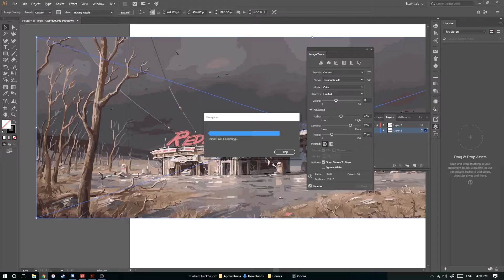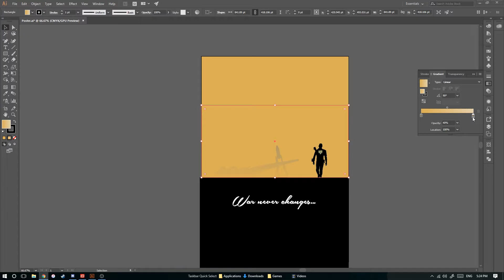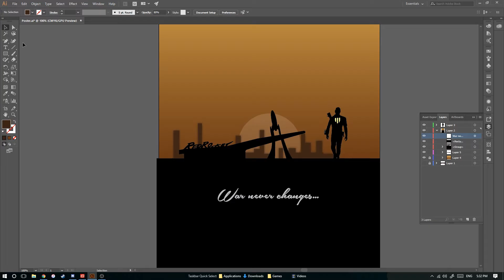FALLOUT 4 - Minimalistic Speed Art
Fuck you Mitch